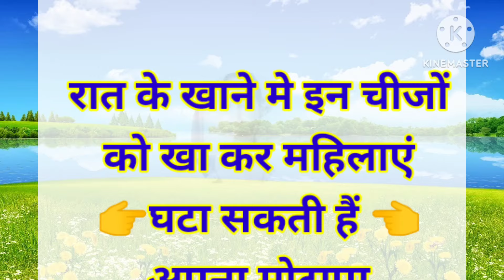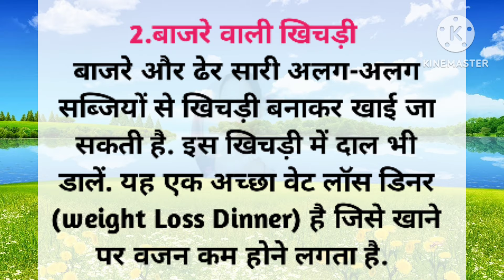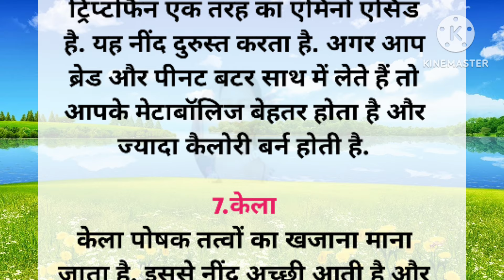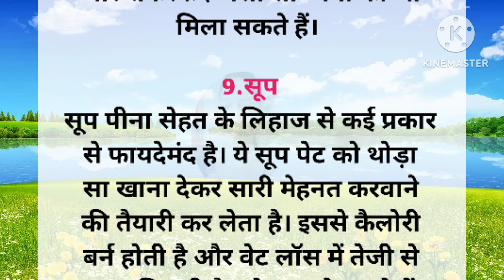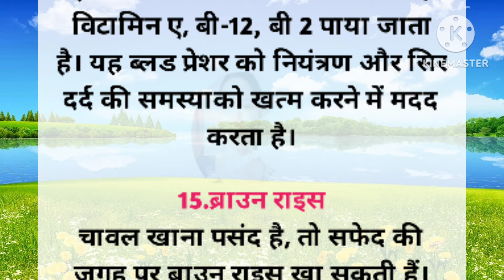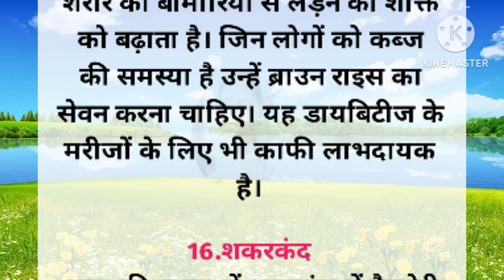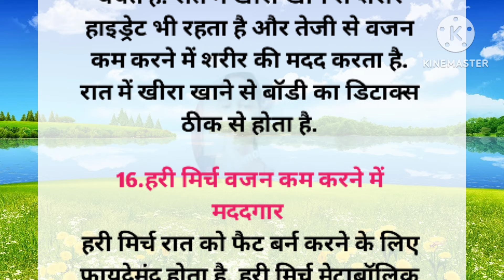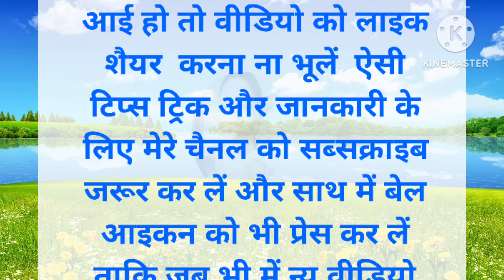ध्यान रखने योग्य बातें बेस्ट किचन टिप्स समय निकालकर जरूर सुनेंusefulkitchentips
ध्यान रखने योग्य जरूरी बातें बेस्ट किचन टिप्स समय निकालकर जरूर सुनेusefulkitchentips

vakshi organics
health tips
health
healthy lifestyle
Kitchen hacks
food hacks
life hacks
suvichar hindi
suvichar
motivational suviachar
acche suvichar hindi mein
acche vichar
achche vichar
suvichar in hindi
quotes
quotes in hindi
 motivation
motivational quotes
motivational quotes hindi
lessonable story
Short story
Moral story
घरेलू टोटके
gharelu nuskhe
gharelu totke
gharelu totkay
nani ke nuskhe
achche vichar
 motivational story
 lessonable story
health tips
health tips in hindi
lessonable story
shory story
hindi story
quotes in hindi
suvichar
gharelu nuskhe
gharelu tips
health quotes
Weight loss transformation
Weight loss without gym
Weight loss without diet
Weight loss without exercise
Weight loss story in hindi
How can I reduce weight
Weight loss motivation
Reduce weight fast
Weight loss with dance

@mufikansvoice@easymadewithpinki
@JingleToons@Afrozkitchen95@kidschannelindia